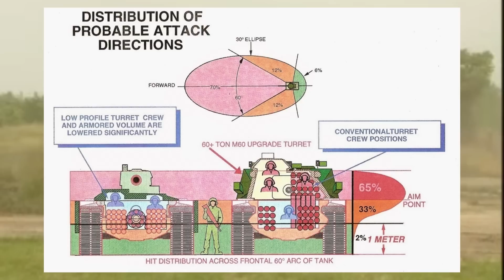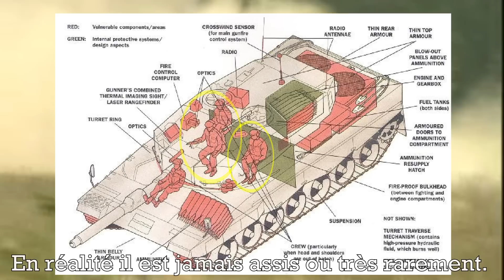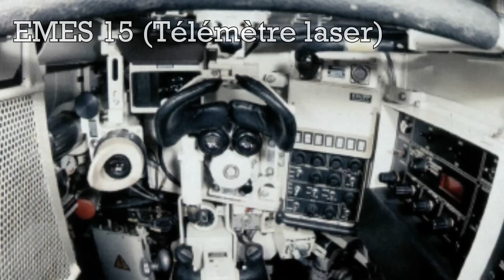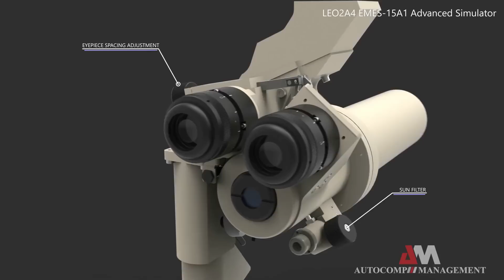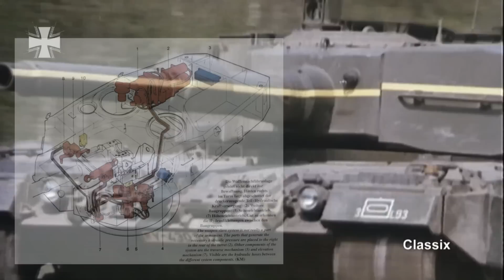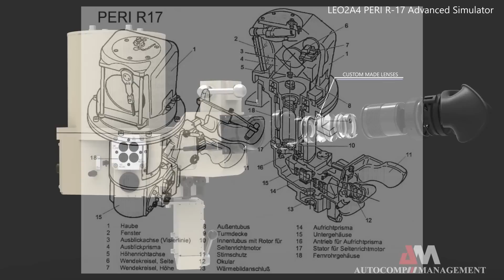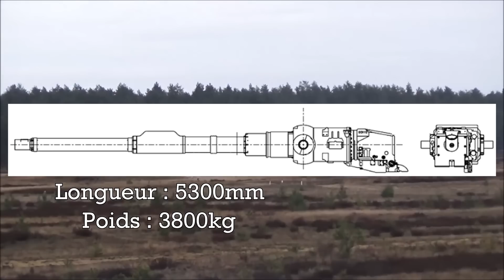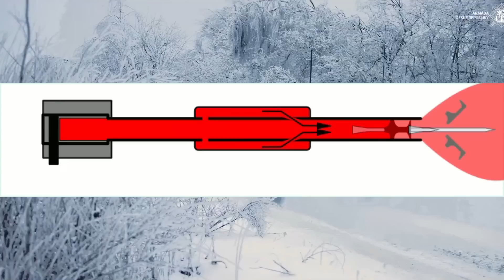LEOPARD 2 ! L'Analyse Technique des Pré-Séries ! (2/6)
Merci à tous d'avoir regardé la vidéo ! Pour soutenir mon travail il vous suffit juste de liker et partager la vidéo ^^
Merci beaucoup à vous ^^

Remerciement spécial à SCAV pour le coup de main dans les recherches :)

Timecode :
00:00 - Introduction
01:12 - L'histoire de la pré-série
03:43 - Première approche technique
04:23 - Le châssis en bref
06:38 - La tourelle en bref
09:32 - La tourelle en détails
09:45 - EMES-15
11:14 - ZL/HV
13:19 - WNA H22
13:43 - WBG
14:44 - TZF FERO Z18
15:15 - PERI R17
16:07 - PZB 200
17:17 - L'Armement
21:06 - Les Munitions
23:13 - Conclusion

Sources littéraires :

- LEOPARD 2 The Full Story;    by Frank Lobitz (TANKOGRAD)
- Departm ent Of Defense Consideration Of West Germany's Leopard As The Army's New Main Battle Tank (REPORT TO THE CONGRES 04400)
- Kampfpanzer LEOPARD 2 , WAFFEN-ARSENAL
- Leopard_2_Sein_Werden_und_seine_Leistung_-_Paul-Werner_Krapke_opt